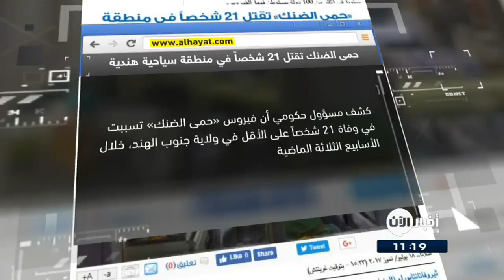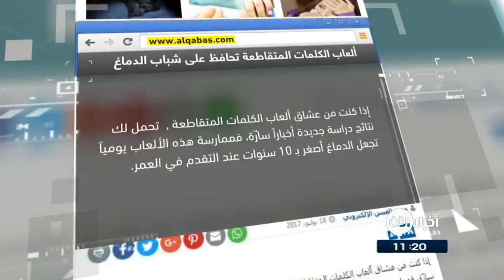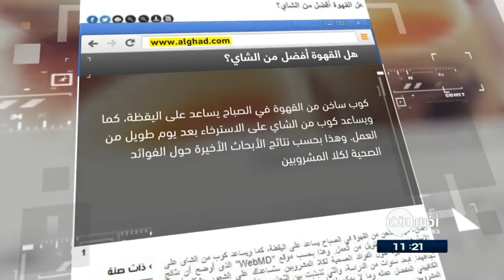19-07-2017 | ألعاب الكلمات المتقاطعة تحافظ على شباب الدماغ .. وعناوين أخرى في جولة الصحافة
الحياة | حمى الضنك تقتل 21 شخصاً في منطقة سياحية هندية

كشف مسؤول حكومي أن فيروس حمى الضنك تسبب في وفاة 21 شخصاً على الأقل في ولاية جنوب الهند، خلال الأسابيع الثلاثة الماضية، مشيراً إلى أن هناك نقصاً في الأدوية والعاملين في مجال الصحة اللازمين للتعامل مع هذه الأزمة في المنطقة السياحية.
وأصاب الفيروس، الذي ينقله البعوض ويتسبب في أعراض تشبه الانفلونزا يمكن أن تتطور إلى «حمى الضنك المميتة»، أكثر من 11 ألف شخص في الولاية منذ شهر أيار (مايو) الماضي، ما أجبر الدولة على شراء مزيد من أسِرة المستشفيات وإلغاء عطلات العاملين في مجال الصحة.

الشرق_الأوسط | باحثون دوليون يطورون علاجاً لفيروسات

نجح فريق دولي بقيادة باحثين في جامعة استرالية في فك أسرار نجاح الفيروسات القاتلة في الانتشار داخل الجسم الحي، الأمر الذي سيساعد على علاج الأمراض الفيروسية، ومنها الإنفلونزا وأمراض والبرد.

وتتسبب الإنفلونزا في حدوث إصابات بين أكثر من 5 ملايين شخص في العالم سنويا تقود عشرة ٌ في المائة منها إلى الوفاة.

إذا كنت من عشاق ألعاب الكلمات المتقاطعة ,  تحمل لك نتائج دراسة جديدة أخباراً سارّة، فممارسة هذه الألعاب يومياً تجعل الدماغ أصغر بـ 10 سنوات عند التقدم في العمر.

وتقوّي ألعاب الكلمات المتقاطعة مجموعة من المهارات المعرفية أهمها: التركيز، والمنطق، والذاكرة، ويؤدي ضعف أحد هذه المهارات إلى التأثير على قدرات الدماغ.

ووجدت النتائج علاقة مباشرة بين زيادة معدّل لعب الكلمات المتقاطعة وسرعة التذكّر ودقّته.

اليوم-السابع المصرية | علماء ينجحون فى تطوير فقاعات صغيرة تنفجر داخل العظام لإصلاح الكسور

نجح فريق من العلماء فى تطوير فقاعات صغيرة تعمل على إصلاح كسور العظام من خلال انفجارها داخل العظام، وتستخدم الفقاعات لتقديم الجينات للعظام والتي تعمل على شفاء الخلايا مباشرة داخل العظام المكسورة.

ويعتقد الباحثون أن هذا يؤدى إلى تجديد العظام التالفة وتجنب الحاجة لعملية جراحية داخل العظام.

الغد الاردنية | هل القهوة أفضل من الشاي ؟

كوب ساخن من القهوة في الصباح يساعد على اليقظة، ويساعد كوب من الشاي على الاسترخاء بعد يوم طويل من العمل. وهذا بحسب نتائج الأبحاث الأخيرة حول الفوائد الصحية لكلا المشروبين

وقامت الوكالة الدولية للأبحاث حول السرطان بإزالة القهوة من قائمة المواد المسرطنة، كما وجدت بعض الأبحاث أن القهوة تساعد على منع معاودة ظهور سرطان القولون مرة أخرى بعد علاجه.

فهل الشاي أفضل من القهوة أم أن العكس هو الصحيح؟ يقول الخبراء ان هذا السؤال تصعب الإجابة عليه، اذ من الصعب فصل مكونات المشروبين المختلفة ودورها في النظام الغذائي وتأثيرها على أعضاء الجسم المختلفة.